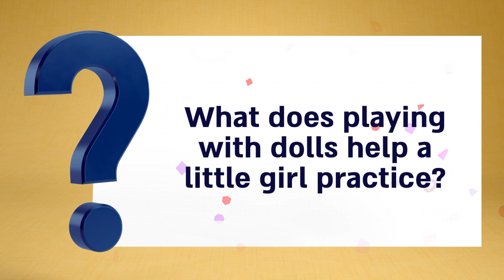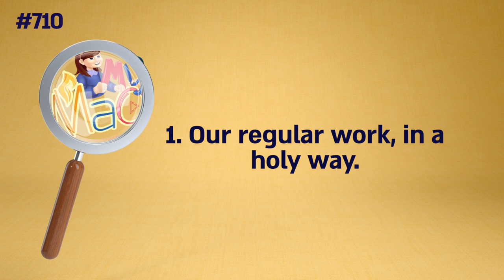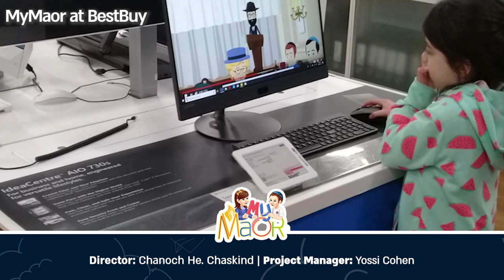MyMaor #715 - Little Mommy - Life Lessons